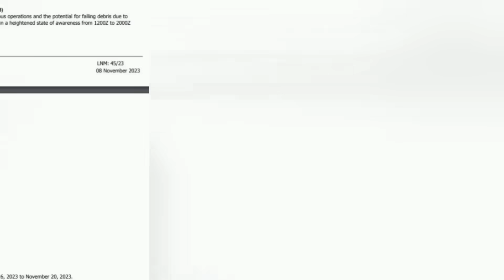FAA will issue Starship launch license TODAY!! My riskiest prediction yet!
My riskiest prediction yet!  The FAA will issue the SpaceX Starship OFT-2 launch license at 5 PM today!!  Why do I believe this?  What can we expect from the flight?